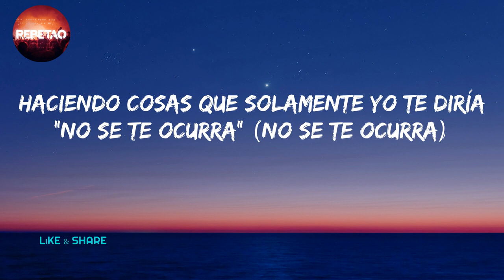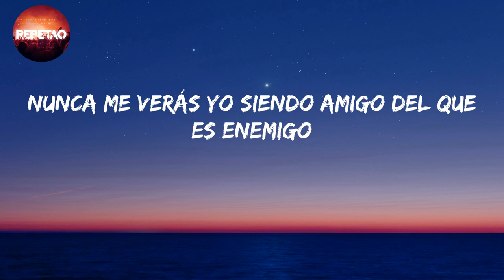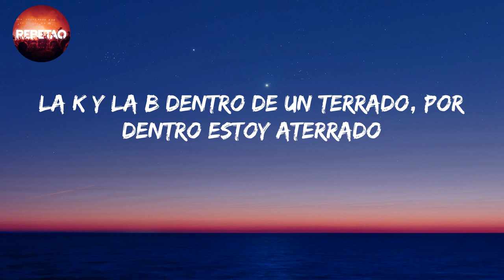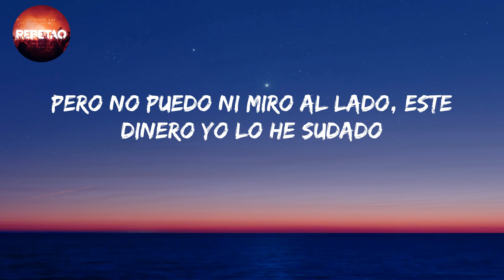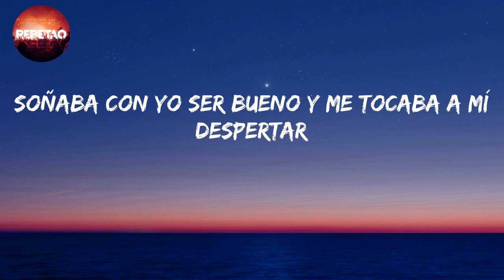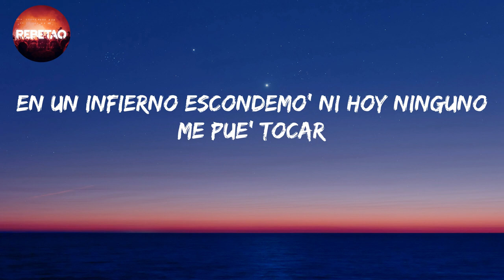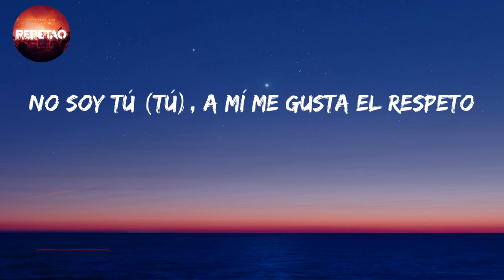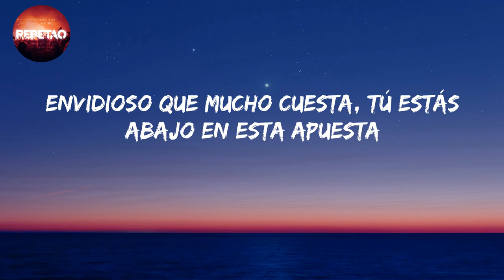Sigue - Beny Jr (Letra/lyrics)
letra/lyrics

Voluptyk (Voluptyk)
Esto es una locura, una locura
Ay, qué locura
Haciendo cosas que solamente yo te diría "No se te ocurra" (no se te ocurra)
Lo malo de la mente no se borra
Algunos se pensaron que las puerta' a nosotro' ya se nos cierran (se nos cierran)
La' abrimos rápido con nuestras pierna'
A oscuras sin la linterna
Sin llevar una vida tierna
Tú solo vives lo moderno
Tu vida es como de un cuaderno
Nosotro' los garabato'
Pasar el rato, hacer los trato'
Yo no suelo decir "Niñato"
Porque niñato crece en un rato
Y tú siempre supersticiando
Hablando raro de los novato'
Uno siempre ha sido bueno
Y pa' lo' ajeno' reparto plato'
A veces en lo malo
A veces en lo malo, dice
No soy falso y eso molesta, yo en sí destaco y tú lo detesta'
El que la sigue siempre la consigue
Envidioso que mucho cuesta, tú estás abajo en esta apuesta
A veces lo malo sigue pero nadie lo persigue (lo persigue)
Nunca me verás yo siendo amigo del que es enemigo
(De mi amigo, de mi amigo)
La K y la B dentro de un terrado, por dentro estoy aterrado
Pero no puedo ni miro al lado, este dinero yo lo he sudado
Tomando riesgos en la misión, castigado por tene' ambición
El humo me nubla la visión, con una vida como 'e ficción
Soñaba con yo ser bueno y me tocaba a mí despertar
En un infierno escondemo' ni hoy ninguno me pue' tocar
Soñaba con un futuro y nunca lo he podido yo ni lograr
Perdona solo a mi madre que conmigo tuvo pasar
No soy tú (tú), a mí me gusta el respeto
Y no la pinto siempre discreto, criado yo por los traqueto'
Mírate tu actitud (-tud), y no actúes como necio
A tu cabeza la pongo precio y a tu vida yo te la desprecio